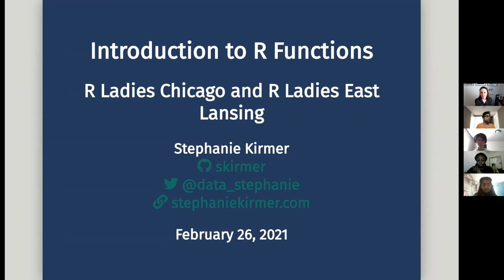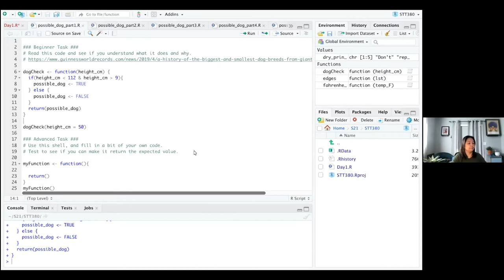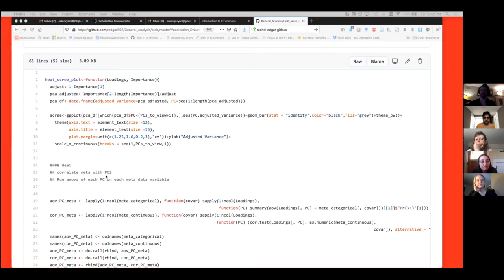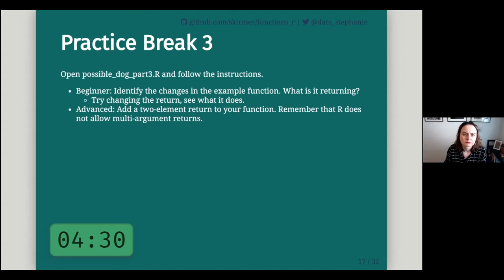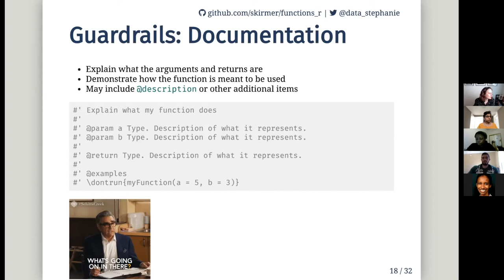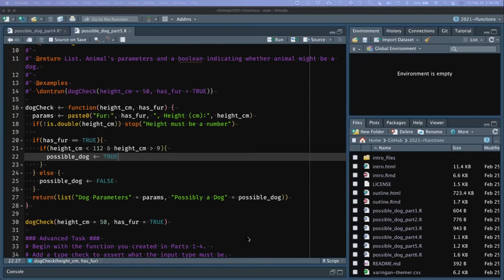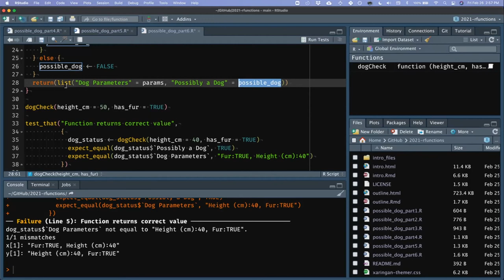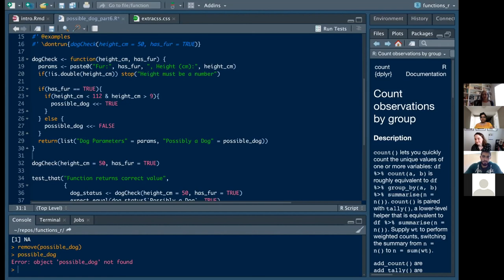Writing R Functions — Stephanie Kirmer — R-Ladies Chicago & East Lansing (English)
Hands-on workshop on writing R functions -- when you need to write a function, how to write them, how to add documentation and tests!

Resources

Stephanie Kirmer is a Senior Data Scientist at Saturn Cloud, a company making large-scale Python easy and accessible to the data community using Dask. She has used R and Python for machine learning and data science throughout her career, including as a DS Tech Lead at a travel data startup and as a Senior Data Scientist at Uptake, an industrial data science company. She holds Master's degrees in sociology and education and was formerly an adjunct faculty member at DePaul University in Chicago.